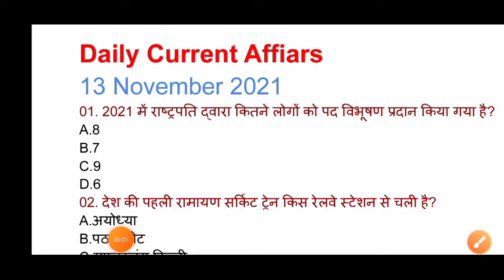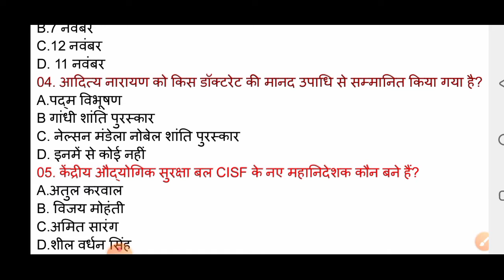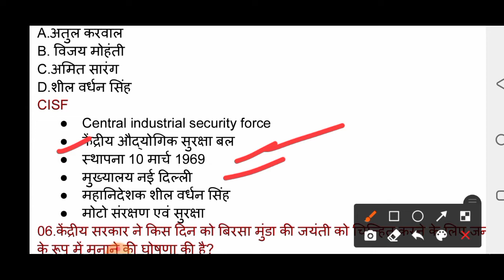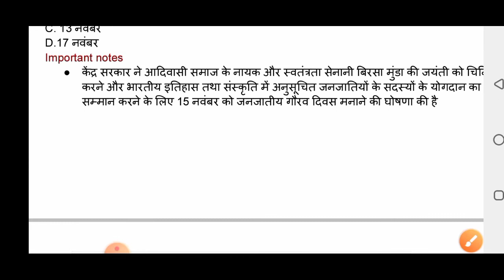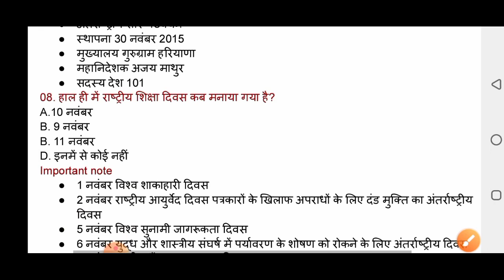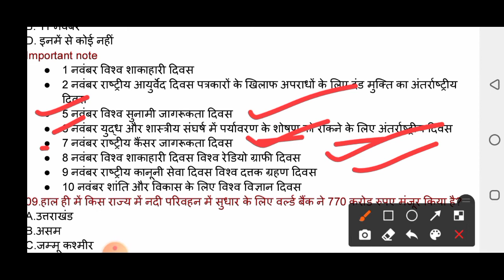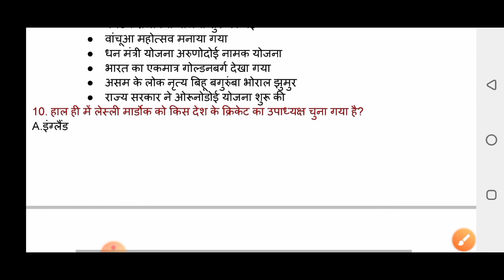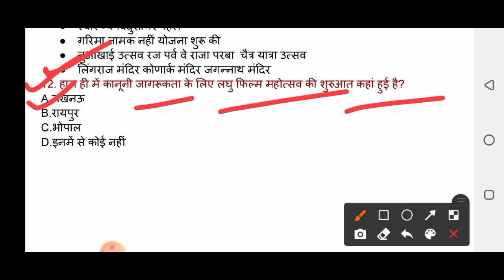Daily Current Affiars//13 November 2021//Most Important Questions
daily Current Affiars. ,2021
all exam 2021
Government jobs exam..,
New top question .,2021
most important notes